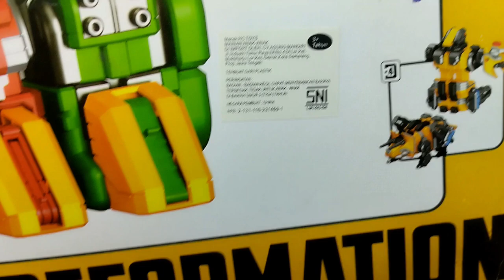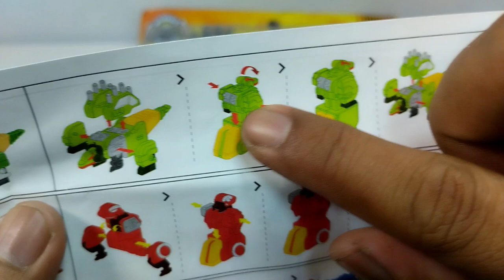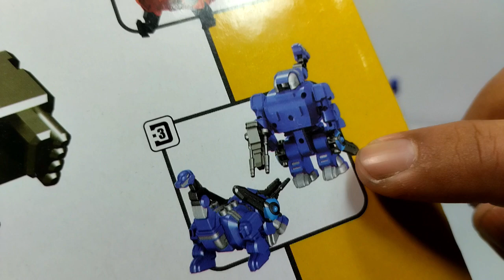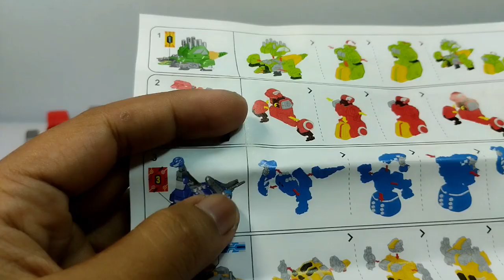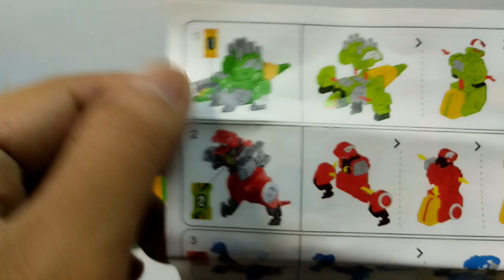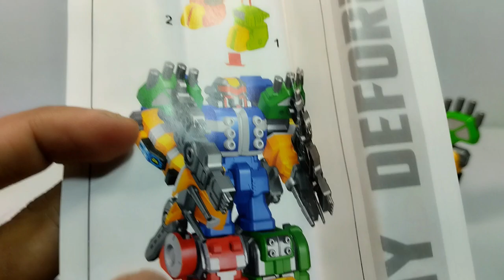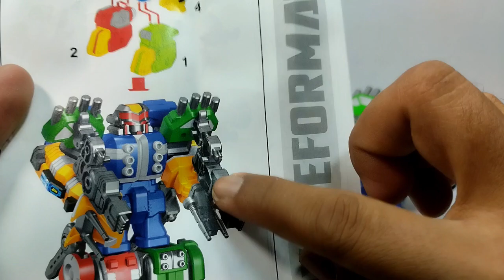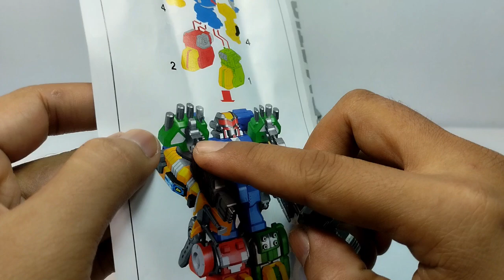Unboxing Mainan Dinobot Full Set Banyak Senjata Murah tapi Bikin Otak Traveling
Unboxing Mainan Dinobot Full Set Banyak Senjata Murah tapi Bikin Otak Traveling. Mainan ini sih keren secara enginerring sampe fisiknya, cuma ya tu tadi agak susah buat gabungin setiap partnya. ketimbang kalian bertanya2 mending nonton aja yah sampe full akhir videonya.